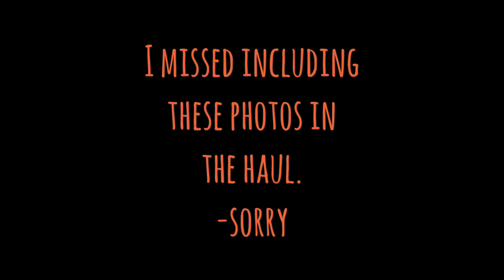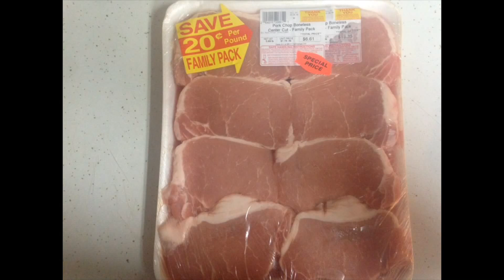Meat Deals|Save-A-Lot |October 28, 2016